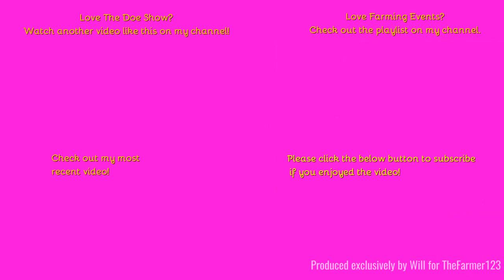Farming Events 2023 - Doe Show 2023: Stationary Combines & Telehandlers. Part 12 of 15.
Hello,
Welcome back to the doe show, getting to the end of the series now, here we take a look at some of the stationary combines, telehandlers and sprayers at the show.
Filmed on GoPro Hero 8:
Comment Rules (Last Update: 12th June 2017):
1. Do not swear or be rude in the comments. Any comments that contain this will be removed by me. Equally if I decide there is an aggressive comment towards me or someone else, that will also be removed.
2. Use correct grammar and try to use correct spelling. I want the comments section to be presentable. If there is deliberate misuse of grammar and spelling I will not reply to the comment, More on this below.
3. Try not reply to everyone with their comments in each video, as I will do that but if you can help someone and I do not get there first than please do.
4. I am up for constructive criticism so if you have any for any video than please do leave it in the comments section and let me know and I will do my best to resolve this.
5 - NEW: NO fake comments, and by this I mean bots spamming me. I have had this in the past and it's not fun getting excited that you have a new viewer when it's actually just a bot. Any comments that contain this will be removed by me & flagged to YouTube for spam.
6 - No previous comments, and by this I mean copied & pasted comments that have been previously posted before and I have replied (If I have not replied at the time of post then fair enough, I will reply on the latest). There is no need for the same one comment, but on two videos to be posted twice. Not only does it waste my time answering it again but it waists yours too!
7 - No links to be posted in my comments due to safety reasons. If you want to show me a channel use that one if its yours or quote the name, not the link! Any comments that contain this will be removed by me.